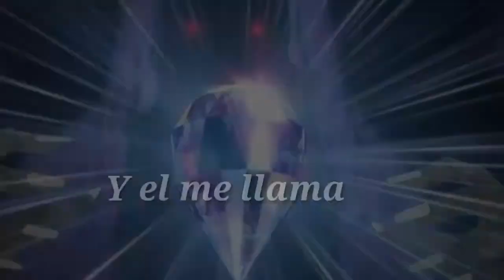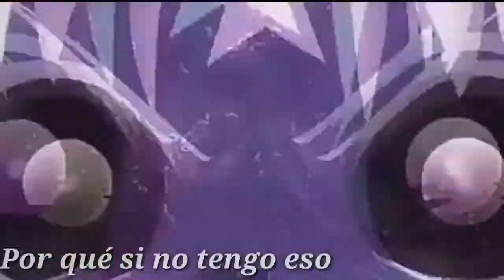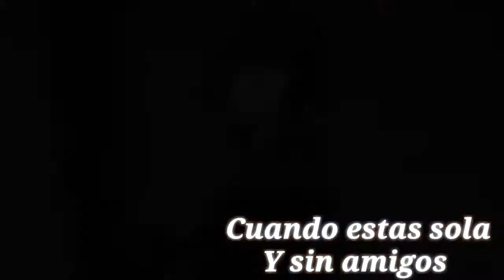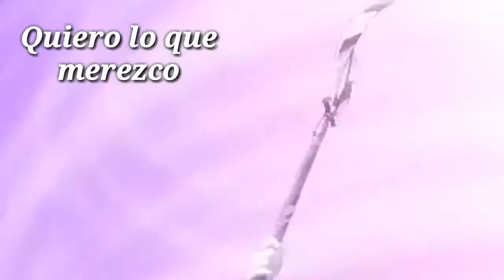Queen of mean - Sailor Moon Crystal (AMV)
Anime: Sailor Moon crystal
Personajes: Reyna beryl , Hotaru y chibiusa (Lady Black)
Canción: Queen of mean (Descendientes. Disney)